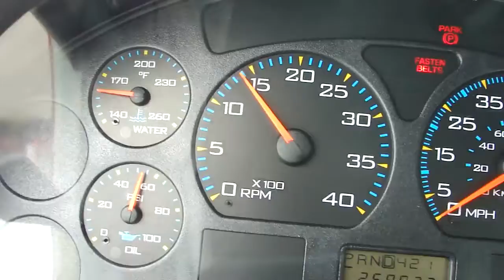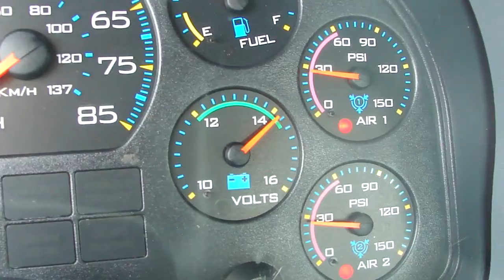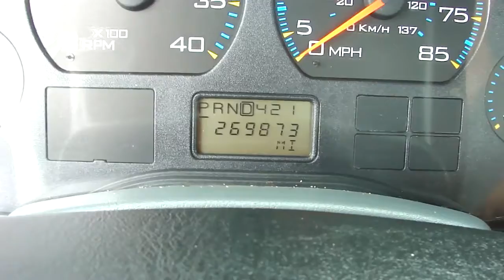2007 INTERNATIONAL 4300 For Sale